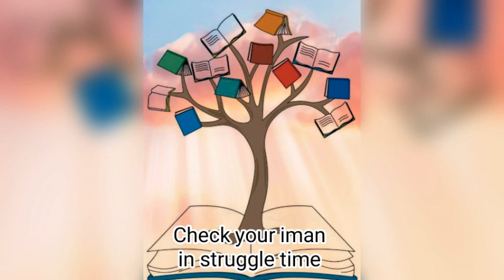waez on mushkil asan iman | waez missionary | ismaili short waez | waiz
waez on mushkil asan iman | waez missionary | ismaili short waez | waez ismaili | waez | waiz | @ismailiaudiobooks

In this video [ audio ] you will find how to test your iman while you are struggling and waez on mushkil asan.

Queries solved :-
ismaili waez babul
waez on mushkil asan
waez ismaili
ismaili
waez

Must listen links for every ismaili before you leave this world :-

Road map for soul to reach final destination assalmakan

Step by step waiz to understand ismaili religion and hazar imam